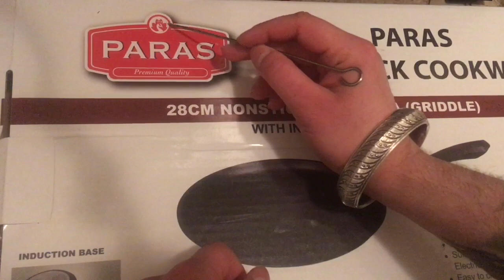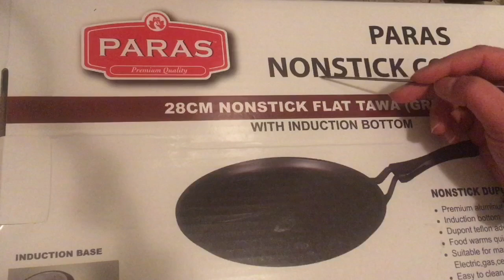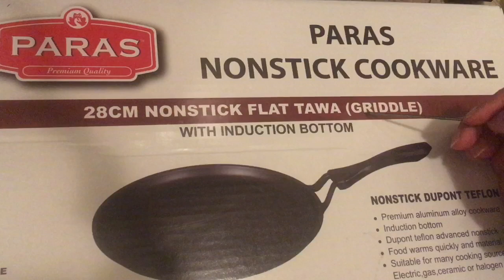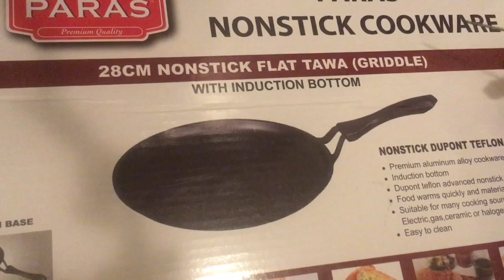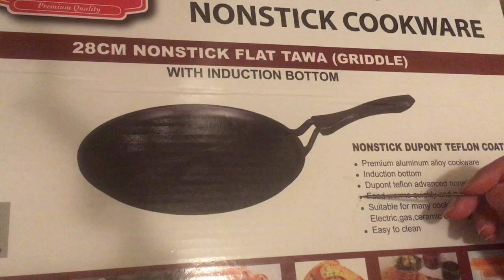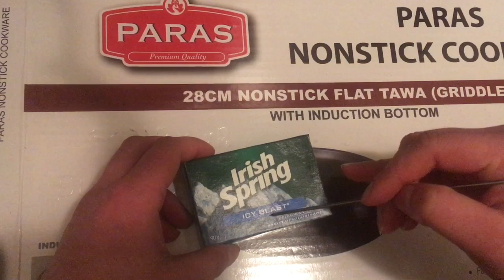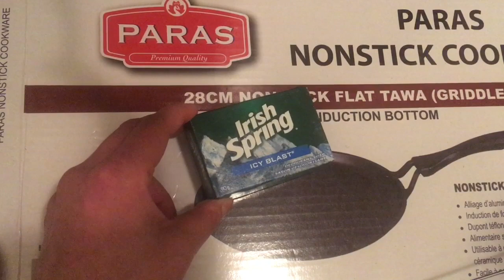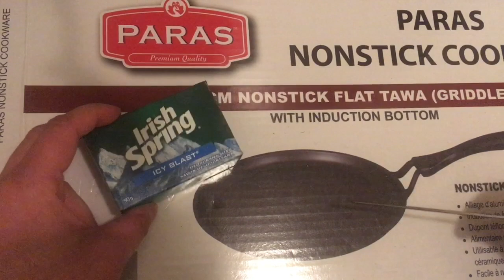ASMR TRACING NO TALKING SOUNDS + MMMMMMMBEEPBEEP